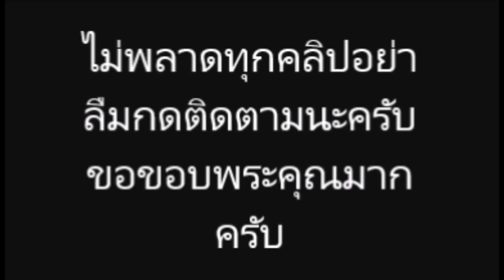ใหม่ สุคนธวา คลอดแล้ว น้องชิณะ ลูกชายคนแรก น่ารักน่าชังสุดๆ